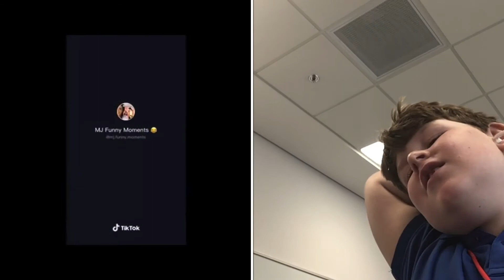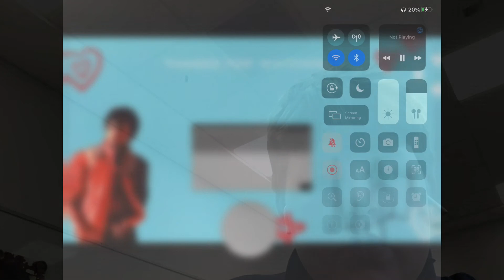Will you reacting to Michael Jackson tick-tock’s